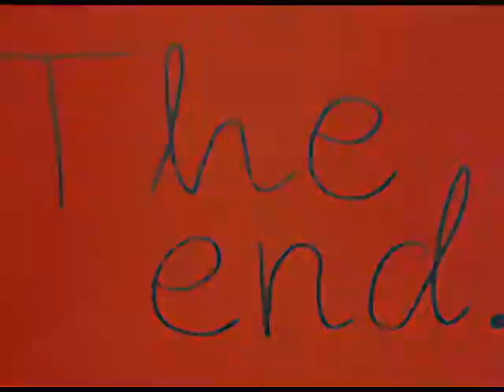Nienawiść (Otwarte Klatki)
Realizacja: Gabrysia Ciepielak, Sebastian Nitoń, Kuba Pater, Natalia Rośko.

Film powstał w ramach projektu „Otwarte Klatki" realizowanego przez Centrum Kultury Teatr Sztuk w Jaworznie w ramach programu Akademia Orange. Dziękujemy wszystkim partnerom projektu za pomoc!